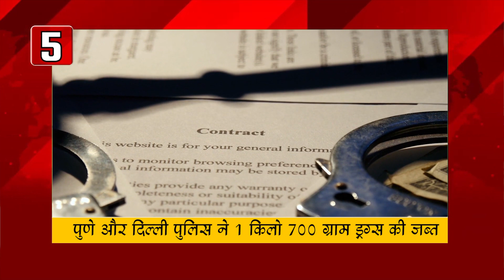Punjab Haryana High Court ने Cm Manoharlal को लगाई फटकार | Kisan Andolan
पंजाब के किसान शंभू और खनौरी बॉर्डर से दिल्ली जाने पर अडे। दोनों सीमाओं पर किसान और पुलिस के बीच हुई झड़प। पुलिस ने किसानों पर दागे आंसू गैस के गोले। वहीं खनौरी बॉर्डर पर एक युवा किसान की मौत का समाचार भी आया सामने। पुलिस ने किसानों को दिल्ली जाने से रोकने के लिए पंजाब हरियाणा की सीमाओं पर बढ़ाई सुरक्षा व्यवस्था।
हरियाणा के जिला जींद के पुलिस अधीक्षक सुमित कुमार का बड़ा ब्यान आया सामने। बोले, किसान आंदोलन के दौरान कुछ लोगों ने धान की पराली में आग लगाकर डाली मिर्ची। इसके बाद पुलिस पर किया गया हमला। धुआं ज्यादा होने की वजह से काफी किसानों ने तलवार, भालों और गंडासों से पुलिस पर किया हमला। हमले में 12 पुलिस कर्मी गंभीर रूप से हुए घायल। जिन्हें अस्पताल में इलाज के लिए करवाया भर्ती।
किसान आंदोलन के बीच केंद्रीय कृषि मंत्री अर्जुन मुंडा ने एक बार फिर किसानों को बातचीत का दिया न्योता। शंभू बॉर्डर पर किसान मीटिंग में केंद्र के प्रस्ताव पर कर रहे विचार। जल्द केन्द्र के सवाल पर किसान प्रेस कॉन्फ्रेंस कर देंगे अपना फैसला। बता दें कि इससे पहले 4 बार बैठकों का कोई नतीजा नहीं आया सामने।
इंडियन स्पेस रिसर्च आॅर्गनाइजेशन ने अपने सीई-20 क्रायोजेनिक इंजन की ह्यूमन रेटिंग सफलतापूर्वक की पूरी। ये इंजन गगनयान मिशन का एक अहम कंपोनेंट है। इसरो के मुताबिक, ग्राउंड क्वालिफिकेशन टेस्ट का फाइनल राउंड 13 फरवरी 2024 को पूरा कर लिया गया था। इसरों ने कहा कि गगनयान' में 3 दिनों के मिशन के लिए 3 सदस्यों के दल को 400 किलोमीटर ऊपर पृथ्वी की कक्षा में भेजा जाएगा।
पुणे और दिल्ली में पिछले तीन दिनों से जारी छापेमारी में पुलिस ने 1 किलो 700 ग्राम ड्रग्स की जब्त। जिसकी अंतर्राष्ट्रीय बजार में 3,500 करोड़ रुपए बताई जा रही कीमत। महाराष्ट्र पुलिस का कहना है कि ये अब तक का सबसे बड़ा ड्रग गिरोह का पर्दाफाश है। जानकारी के मुताबिक इस ड्रग नेटवर्क के पीछे एक कॉरियर एजेंसी है शामिल।
महाराष्ट्र में प्रसाद खाने के बाद 300 से ज्यादा लोगों की बिगड़ी हालत। इनमें महिलाएं और बच्चे भी शामिल। इस मामले का एक वीडियो भी सोशल मीडिया पर हो रहा वायरल। बता दें कि अस्पताल में बैड की कमी के कारण सड़क पर कई मरीजों का शुरू किया गया इलाज। जिला कलेक्टर ने की मामले की पुष्टि। अधिकारियों को दिये जांच के आदेश।
दिल्ली के द्वारका सेक्टर-10 स्थित एक अपार्टमेंट ​​​​​​के तीसरी मंजिल के फ्लैट ​में लगी भीषण आग। सूचना मिलते ही मौके पर पहुंची दमकल की चार गाड़ियां। दिल्ली पुलिस ने बताया कि फायर डिपार्टमेंट के साथ जब वे मौके पर पहुंचे तो बालकनी में खड़ी दो महिलाएं नीचे कूद गई। हालां कि समय रहते दमकल कर्मचारियों ने एक को बचा लिया जबकि दूसरी महिला गंभीर रूप से बताई जा रही घायल।
किसानों के दिल्ली कूच के बाद पंजाब-हरियाणा के शंभू बॉर्डर पर बिगड़े हालात के बीच हाईकोर्ट ने हरियाणा सरकार को लगाई फटकार। कोर्ट ने कहा, लॉ एंड आॅर्डर कायम रखना पुलिस का काम। कोर्ट का नहीं। दरअसल, हरियाणा सरकार ने किसानों को न रोकने पर पंजाब सरकार के खिलाफ कार्रवाई करने की याचिका लगाई थी। हरियाणा सरकार का कहना था कि शंभू बॉर्डर पर मोडिफाइड ट्रैक्टर-ट्रॉलियों के साथ आंदोलनकारी मौजूद हैं। जिससे हरियाणा में हिंसा का बना हुआ खतरा।
राजीव गांधी युवा मित्रों को रोजगार देने और किसान सम्मान की मांगों को लेकर जयपुर में यूथ कांग्रेस का प्रदर्शन। कार्यकतार्ओं ने बैरिकेडिंग तोड़ी तो पुलिस ने किया लाठीचार्ज। प्रदर्शन में यूथ कांग्रेस के राष्ट्रीय अध्यक्ष भी रहे शामिल। बता दें कि कांग्रेस के युवा कार्यकर्ता शहीद स्मारक से मुख्यमंत्री आवास का करने जा रहे थे घेराव।
पंजाब में भाजपा लोकसभा चुनाव से पहले सियासी खेल शुरू। बताया जा रहा है कि पूर्व क्रिकेटर युवराज सिंह बीजेपी पार्टी में हो सकते हैं शामिल। पार्टी सुप्रिमों सनी देओल की जगह युवराज सिंह को गुरदासपुर से लड़वा सकती है चुनाव। फिलहाल युवराज सिंह की ओर से इस पूरे मामले पर अभी नहीं आई कोई प्रतिक्रिया।